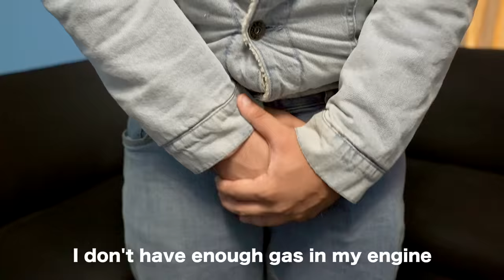Punjabi Singers These Days 2.5: The Secret To Singing